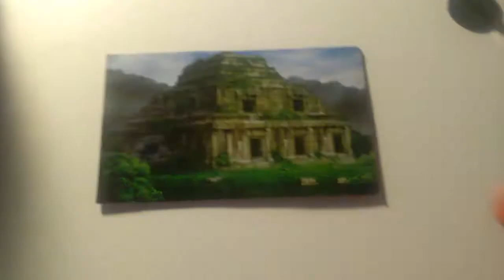Godzilla and Mothra review